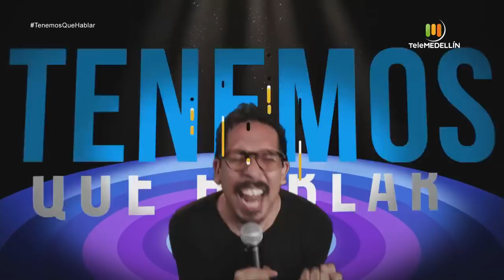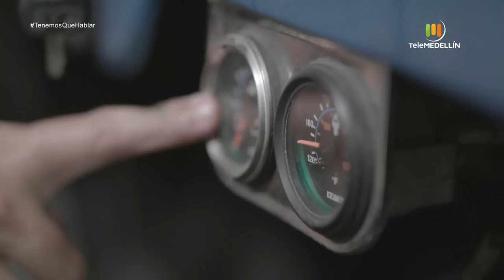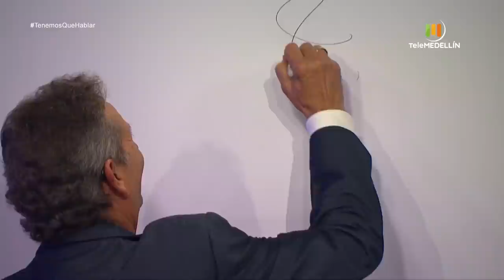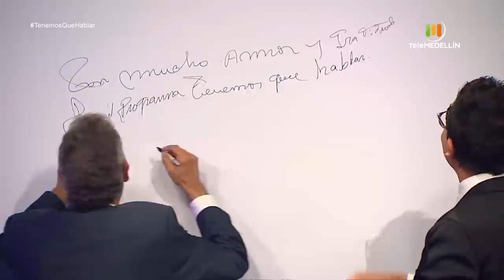Tenemos que hablar con DARÍO GÓMEZ [Programa completo] Telemedellín